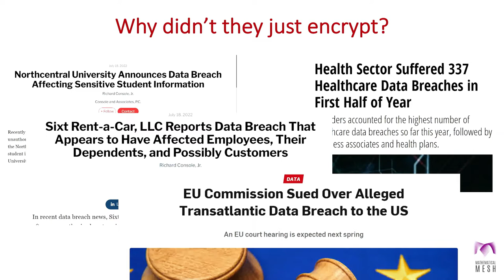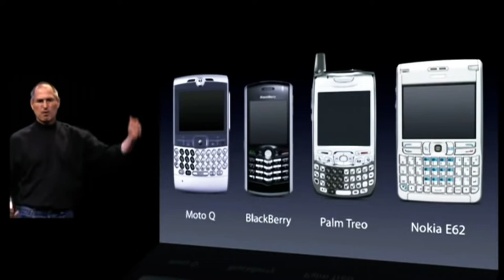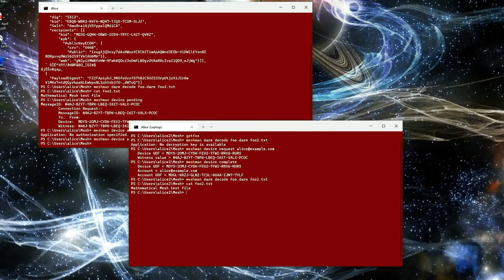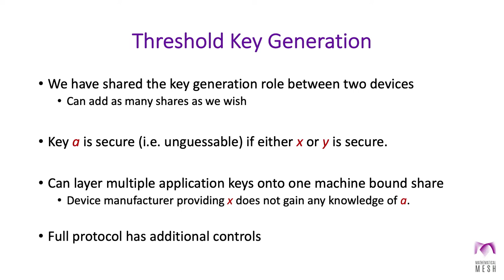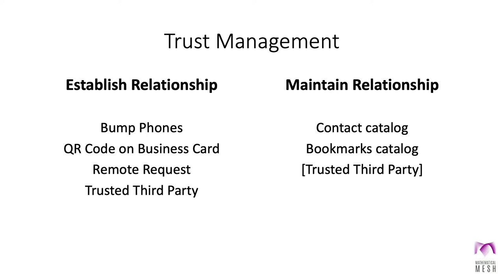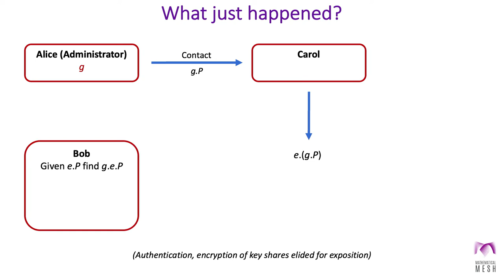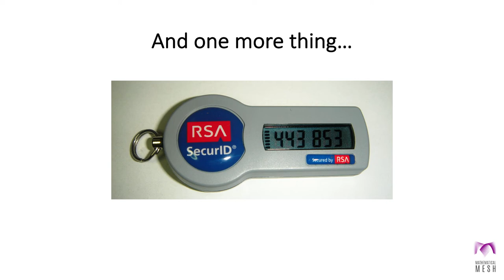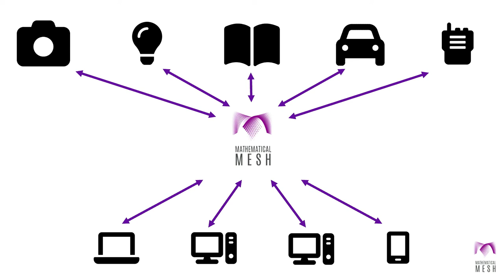A New HOPE (2022): The Mathematical Mesh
Friday, July 22, 2022: 1:00 pm (Little Theatre): Another day, another data breach compromising personal data. Why don't they just encrypt? Encryption is easy, but being able to access your encrypted data and use it on all the devices you use and share it with your co-workers is hard. The Mathematical Mesh is an open infrastructure that addresses the missing piece in Public Key Infrastructure: the management of the private keys. Devices connected to a user's personal Mesh are automatically provisioned with precisely the set of keys, credentials, and data required to perform their function. The Mesh uses structural and threshold cryptographic techniques to achieve an unprecedented level of security without requiring the user to think about cryptography or security. The only configuration steps required to configure a device to use the Mesh replace prior network and platform configuration steps. And when the Mesh code is complete, these can be made as simple as a one-time QR code scan.

Phillip Hallam-Baker